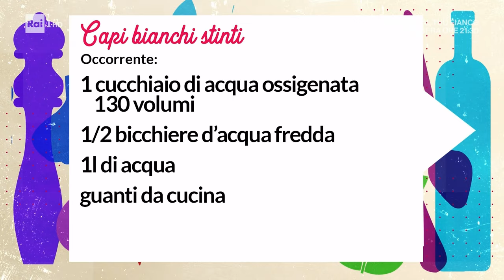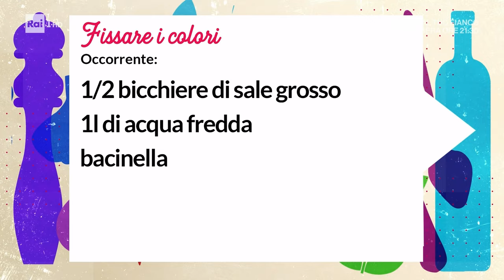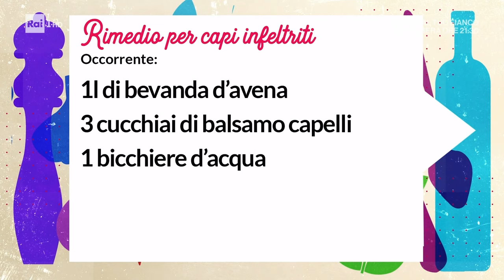💧👕 Errori di bucato. Consigli per rimediare - Lucia Cuffaro eco-rubrica Unomattina in Famiglia Rai1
Appena caricata la puntata di domenica 13 ottobre.

Fare il bucato sembra semplice, ma piccoli errori possono danneggiare i capi e ridurne la durata. Da lavaggi sbagliati a colori che stingono, ecco cosa evitare per mantenere i tessuti belli e funzionali nel tempo e risparmiare.

Scopriamo i principali errori da bucato e come porvi rimedio!

In particolare abbiamo visto:
- Rimediare ai colori che hanno stinto in lavatrice su bianchi o su colorati
- Maglione infeltrito: metodo per ammorbidirlo
- Macchie biancastre e residui di detersivo
- Pulizia dei filtri

📅 Il prossimo appuntamento in diretta su RAIUNO a Unomattina in Famiglia  con Beppe Convertini  è per DOMENICA 20 ottobre h 7.20 su Rai1.

🟢 Se vuoi ricevere comodamente i miei video per email basta iscriversi alla mia newsletter qui

⚫ Oppure sulla pagina Autoproduciamo di Lucia Cuffaro Autoproduciamo di Lucia Cuffaro

Se vuoi seguire un percorso completo per imparare l'autoproduzione in modo semplice e divertente puoi entrare nella mia Scuola dell'Autoproduzione. Qui trovi le info e il programma delle 75 video lezioni con accesso per sempre

📗 Puoi approfondire anche con i miei libri (qui sono scontati al 15%)